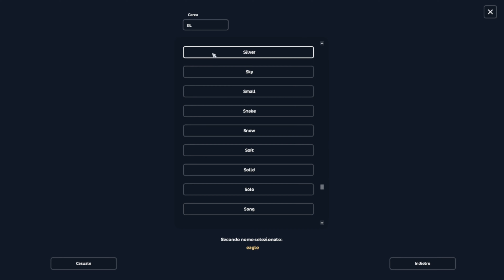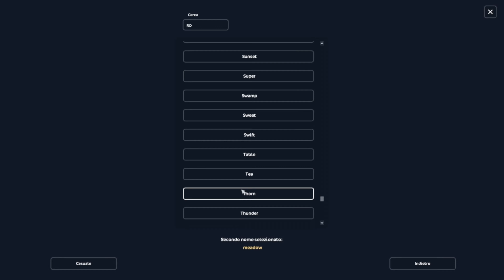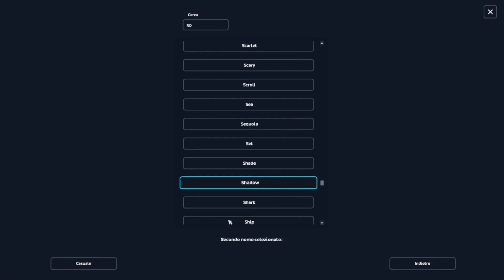I nuovi LIPIZZANI! Tutte le novità! // STAR STABLE ITA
Oh, leggi la descrizione? Grazie! E grazie per aver visto il video!
Mi scuso per essere stata assente in questo periodo, ma ho molti nuovi contenuti da portarvi!
Fatemi sapere cosa ne pensate di questa nuova razza, e se vi va, supportatemi con un like e un follow!
Byee❤️
° 𐐪𐑂 ♡ 𐐪𐑂 ₒ 𐐪𐑂 ♡ 𐐪𐑂 ₒ 𐐪𐑂 ♡ 𐐪𐑂 °
⇩♡qui posto dei disegni carini!!♡⇩
๑‧˚₊꒷︶ଓ︶꒷꒦⊹๑‧˚₊꒷︶ଓ︶꒷꒦⊹๑
              TAGS//IGNORE